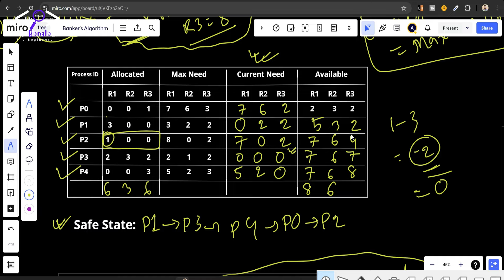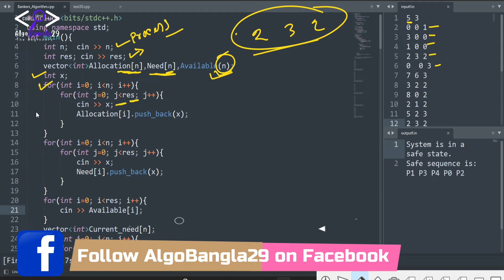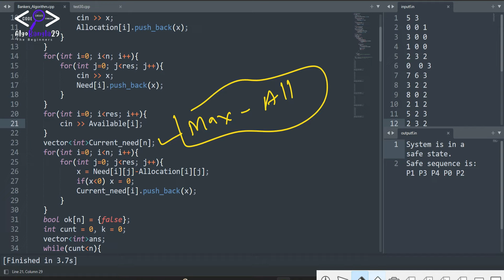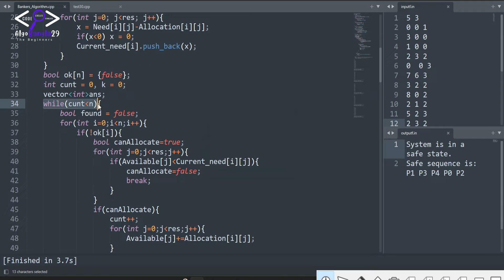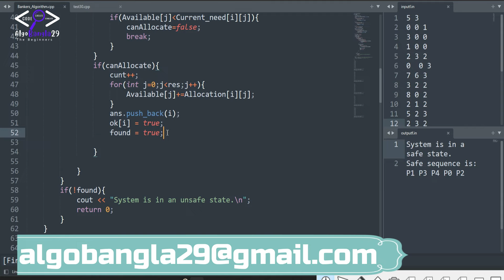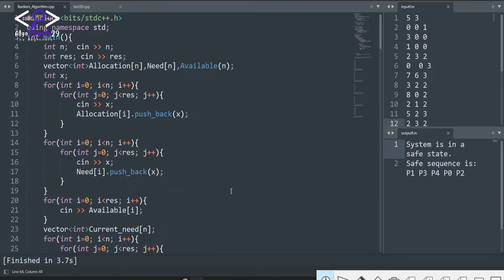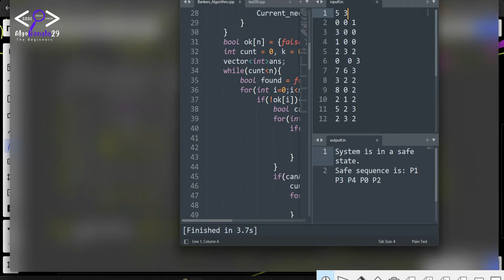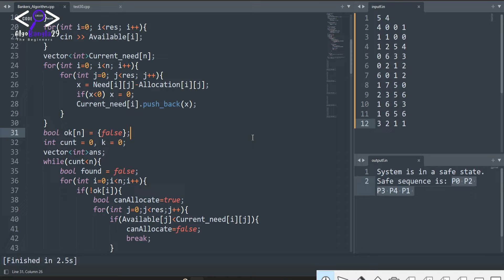Banker's Algorithm | Deadlock Avoidance Banker's Algorithm | Operating System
In this video, we delve into the Banker's Algorithm, a crucial concept in Operating Systems used for deadlock avoidance.

The Banker's Algorithm is designed to allocate resources safely, ensuring that the system avoids deadlocks. We’ll explain how the algorithm works, including the steps involved in checking for safe states and allocating resources. This tutorial is perfect for those looking to understand deadlock avoidance techniques in depth, and we’ll also provide a clear coding example in C++ to illustrate the algorithm.

- Introduction to the Banker's Algorithm
- How the Banker's Algorithm helps in deadlock avoidance
- Understanding the concepts of safe state and resource allocation
- Step-by-step implementation of the Banker's Algorithm in C++
- Practical examples and real-world applications of deadlock avoidance

This video is ideal for students, educators, and anyone preparing for coding interviews or operating system exams.

🔴 Banker's Algorithm
The Banker's Algorithm is a resource allocation and deadlock avoidance algorithm used in operating systems. It ensures that a system never enters a deadlock state by simulating the allocation of resources in advance and checking if the allocation will leave the system in a safe state. The request is denied if a requested allocation leads to a potentially unsafe state. This algorithm is called the "Banker's Algorithm" because it is similar to how the banking system decides whether a loan can be granted or not.

🔴 Key Concepts
1. Safe State: A state where the system can allocate resources to each process in some order and still avoid a deadlock.
2. Unsafe State: A state where the system cannot guarantee that all processes can finish without entering a deadlock.
3. Need Matrix: Indicates the remaining resource needs of each process.

🔴 Data Structures
1. Available: A vector of length m indicating the number of available resources of each type.
2. Max: An n x m matrix defining the maximum demand of each process.
3. Allocation: An n x m matrix showing the current allocation of resources to each process.
4. Need: An n x m matrix indicating the remaining resource needs of each process (Need[i][j] = Max[i][j] - Allocation[i][j]).

🔴 Steps of the Banker's Algorithm
1. Data Initialization: Initialize the Available, Max, Allocation, and Need matrices.
2. Request Resources: When a process requests resources, check if the request can be granted while keeping the system in a safe state.
3. Safety Check: After a request is provisionally granted, use the safety algorithm to check if the system remains in a safe state.
4. Grant or Deny Request: If the system remains in a safe state after the provisional grant, allocate the resources. Otherwise, deny the request.

Chapter Breakdown ▶
00:00 Intro
00:40 What is Banker's Algorithm?
03:54 Example
04:00 Process ID
04:03 Allocated
04:15 Max Need
04:32 Available
07:53 Safe State
09:28 Current Need
14:02 Example-1
23:42 Example-2
26:16 Code
35:32 Example-1 Run
37:55 Outro